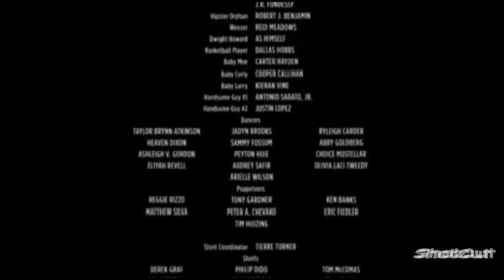The entire The Three Stooges movie in 55.1 seconds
I did not make the film and do not posess the rights to it. I had only sped it up x20.